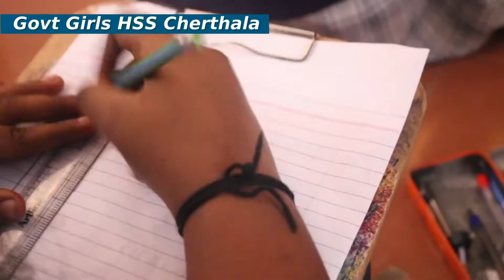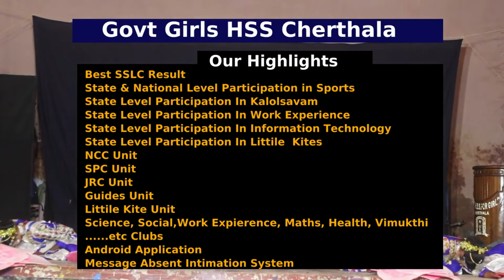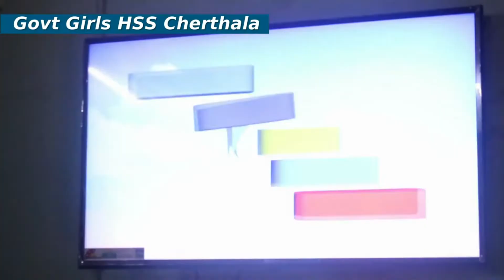Govt Girls HSS Cherthala- Achievements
Achievements done by School in 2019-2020.